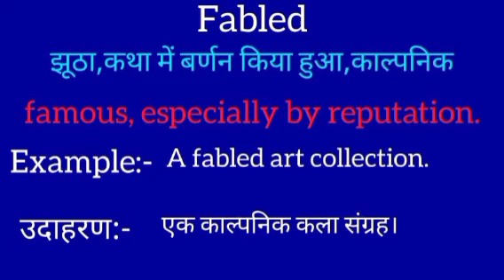Fabled meaning in hindi || Fabled ka matlab kya hota hai || word meaning english to hindi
Fabled meaning in hindi
Fabled ka matlab kya hota hai
english to hindi
word meaning
what Fabled
Fabled का हिंदी अर्थ